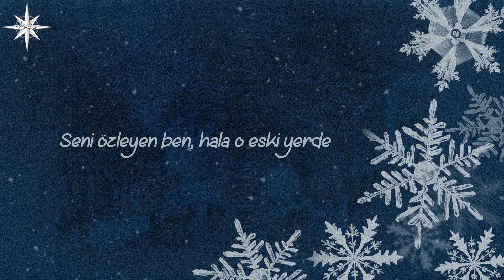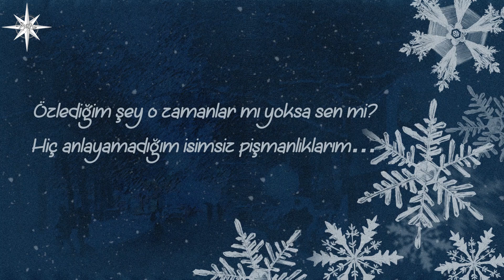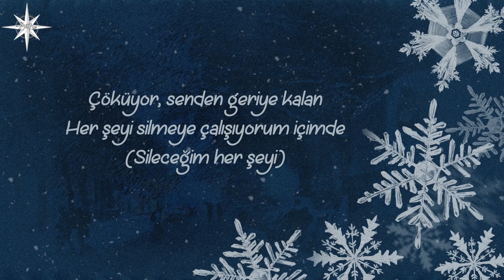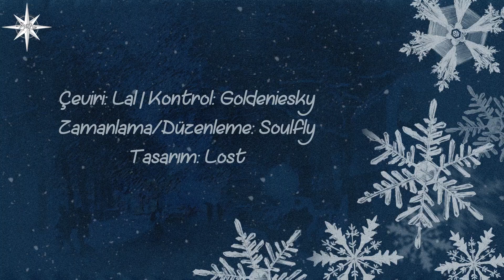Stray Kids - Winter Falls (Türkçe Çeviri)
*Winter Falls için kışın çökmesi ifadesini kullanmak istedik, bu ifadenin birden çok anlamda kullanıldığını düşündüğümüz için. Biz farklı şekilde yazsak da karın süzülmesi ve ayrı düşme ifadeleri aynı Korece fiille ifade edilmiş. Kışın çökmesi, karın süzülmesi ve iki kişinin ayrı düşmesinin birbirleriyle bağlantılı olduğunu ve bir metafor içerdiğini düşünüyoruz.

Stray Kids'in Winter Falls şarkısını sizler için çevirdik, iyi seyirler!